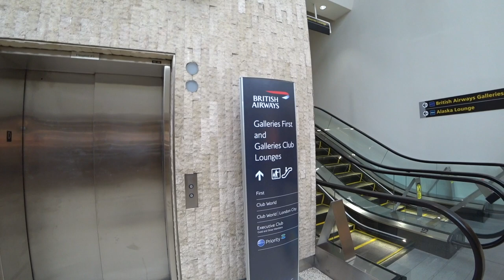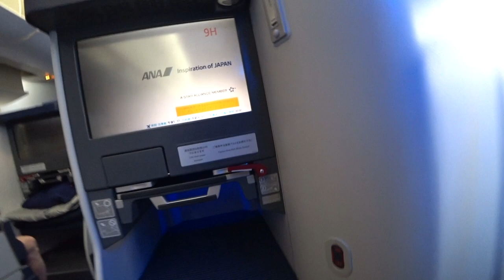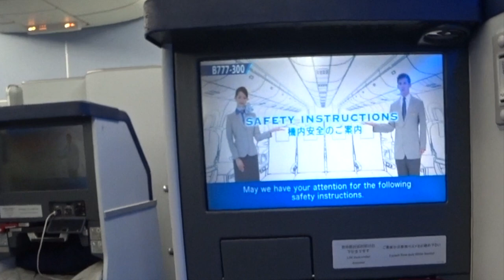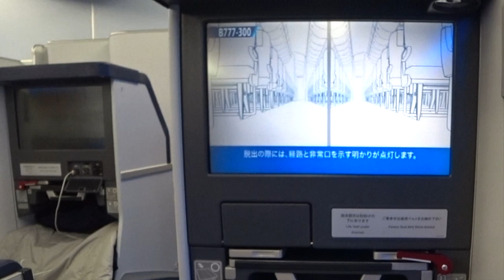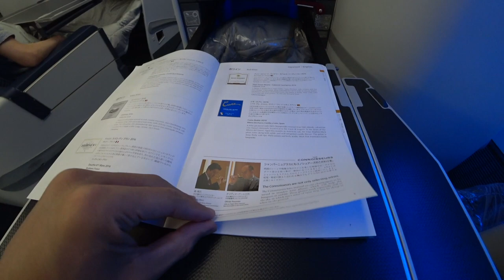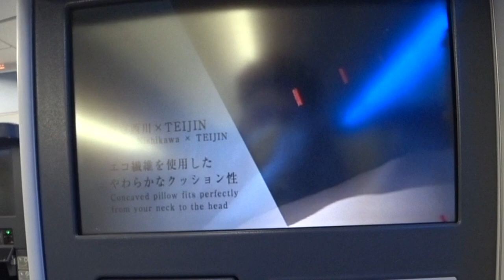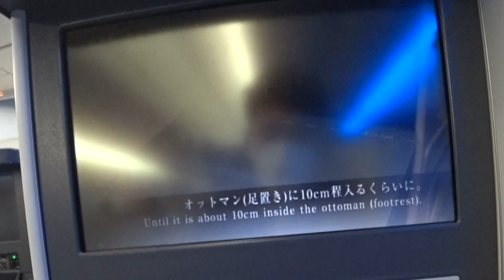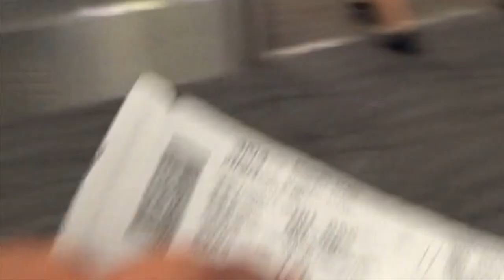SFC３〜SFC取得の旅〜ANAビジネスクラスを利用してニューヨーク- 東京へ！遅延で国際線乗り継ぎ１５分！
ANA特典航空券の旅、ANA、SFC、クレジットカード、ホテル、ニューヨークの観光紹介などを中心に紹介していきます♬

SFC修行〜３をお送りします。

ニューヨークJFK空港〜羽田空港までANAビジネスクラスを利用しました♪

さすがのフルフラットシートって感じです♪
１４時間のフライトでしたが全く疲れませんでした。

こちらはSFC修行の為、東京を乗り継ぎクアラルンプールへ行きます。

遅れなければ１時間半ほど猶予がありANAラウンジなどでシャワーを浴びる予定でしたが無理でした。

搭乗便：１０９
搭乗クラス：ビジネスクラス
JFK空港ANA指定ラウンジ：ブリティッシュエアウェイズギャラリラウンジ
搭乗機材：B777-300ER

「撮影機材」

・iPhone８P